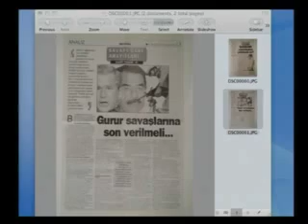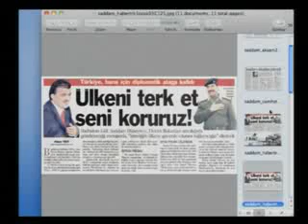Irak işgali olmaması için Saddam'a defalarca çağrı yaptık ama o da Armmagedon...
Irak işgali olmaması için Saddam'a defalarca çağrı yaptık ama o da Armagedon'un adamı olduğu için sözümüzü dinlemedi.